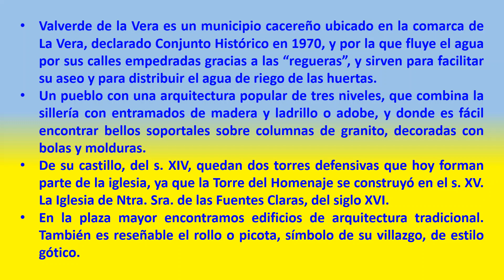Valverde de la Vera (Extremadura, Cáceres) Bueno **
Valverde de la Vera es un municipio cacereño ubicado en la comarca de La Vera, declarado Conjunto Histórico en 1970, y por la que fluye el agua por sus calles empedradas gracias a las “regueras”, y sirven para facilitar su aseo y para distribuir el agua de riego de las huertas.
Un pueblo con una arquitectura popular de tres niveles, que combina la sillería con entramados de madera y ladrillo o adobe, y donde es fácil encontrar bellos soportales sobre columnas de granito, decoradas con bolas y molduras.
De su castillo, del s. XIV, quedan dos torres defensivas que hoy forman parte de la iglesia, ya que la Torre del Homenaje se construyó en el s. XV. La Iglesia de Ntra. Sra. de las Fuentes Claras, del siglo XVI.
En la plaza mayor encontramos edificios de arquitectura tradicional. También es reseñable el rollo o picota, símbolo de su villazgo, de estilo gótico.